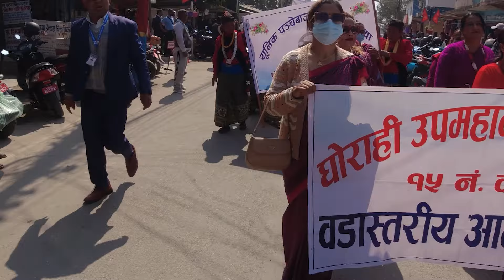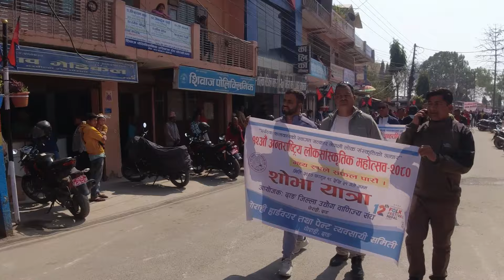12th International Folk Festival Nepal 2024 | Lok Sanskritik Mahotsav 2080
Rally of 12th International Folk Festival Nepal 2024 in Ghorahi Dang Nepal, १२अाैँ अन्तरराष्ट्रिय लाेक साँस्कृतिक महाेत्सव २०२४ (२०८०) नेपाल, Antarrashtriya Lok Sanskritik Mahotsav Nepal 2024,
1. 12th International Folk Festival Nepal 2024.
2. 12th International Folk Festival Nepal 2024 in Ghorahi Dang.
3. International Folk Festival 2024.
4. Folk Festival in Nepal 2024.
5. Folk Festival Nepal.
6. antarrashtriya lok sanskritik mahotsav Nepal 2024.

Hamro life ko routine ma attend hunu bhako ma sabai ma abhari chhau, asha chha video ruchaunuhunechha. Kehi sujhab bhayer bejijhak comment garnu hola, dhanyabad.